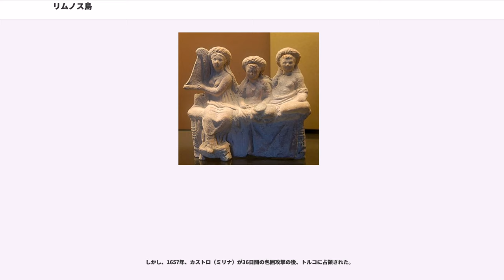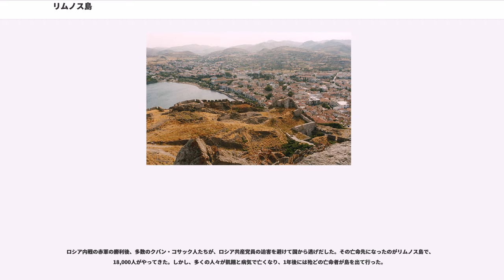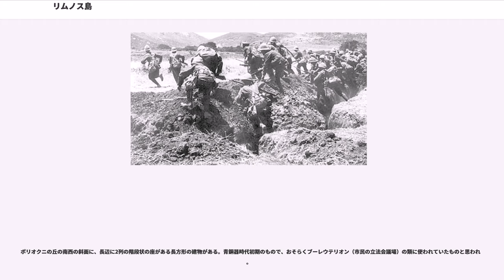リムノス島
リムノス島（リムノスとう、、、）は、エーゲ海北部にある島。レムノス島などの表記も用いられる。面積は約477kmと広く、ギリシャでは8番目に大きな島である。

古典ギリシャ語ではレームノス島 (、）で、長音を省いて「レムノス島」とも表記される。トルコ語ではリムニ島（）と呼ばれる。

大部分が山だが、肥沃な谷もいくつかある。

主要な町は、西海岸にあるミリナ (, 別名カストロ ) と、島の中部南に大きく湾曲したマウドロス湾東岸にあるマウドロス () である。ミリナは素晴らしい港を有していて、そこはこの島の交易の中心地となっている。

リムノス島の気候は、概ね地中海性気候である。冬は通常穏やかで、秋には強風が吹くのがこの地方の特徴である。

古代ギリシアの時代、リムノス島は鍛冶の神ヘーパイストスに捧げられていた。『イリアス』（I.590ff）の中でヘーパイトス自身が語るには、父ゼウスによってオリンポス山から真っ逆さまに突き落とされて、落ちた場所がリムノス島だったということだ。『イリアス』によると、ヘーパイトスは（あるいは、アポロドーロスの『ビブリオテーケー』（邦訳名「ギリシア神話」。I.3.5）によると、女神テティス）の看護を受け、トラキアのニュンペー（ニンフ）のCabiro（プローテウスの娘）とともに、と呼ばれる種族を生み、彼らに捧げる神聖な儀式が島で執り行われたということである。

ヘーパイストスの鍛冶場は火山島の特徴を示しているが、アイタレイア ()同様、このリムノス島にも鍛冶場があり、時々利用されていたという。島にある山の1つ、モシュクロス山 () は時々噴火したと言われている。古代の地理学者パウサニアスは、リムノス島の近くにクリセ () と呼ばれる小島があったが海に沈んだと説明している。しかし現在のリムノス島の山々はすべて死火山である。

レムノス () という名前は、トラキア人の間ではキュベレーの称号だったと、ミレトスのヘカタイオスは述べた。また、この島に最初に住んでいたのはトラキア人の部族で、ギリシア人は彼らのことを （略奪者）と呼んでいたとも。

アポロドーロスは、ディオニューソスがナクソス島に置き去りにされたアリアドネを見つけ、リムノス島に連れて行き、そこでトアース、スタピュロス、、ペパレートスを生んだとしている（『ビブリオテーケー（ギリシア神話）』摘要I.9）。また、大プリニウスは『博物誌』の中で、リムノス島のラビリントスについて語っているが、現在に至ってもその実在は確認されていない。

有名な言い伝えでは、島の夫たちがトラキアの女性たちに夢中になって、相手にされなくなった妻たちはその復讐に島中の男性を殺したという。この蛮行から、古代ギリシア人たちの間に「」ということわざが生まれた。その後まもなく、アルゴナウタイが上陸した時は、島には女性しかおらず、トアース王の娘ヒュプシピュレーが統治していた。アルゴナウタイとリムノス島の女性たちから、ミニュアース人 () という部族が生まれた。イアソンとヒュプシピュレーの子であるエウネーオス王は、イリオス（トロイ）のアカエア人たちにワインや食糧を送った。しかし、アッティカから来たによって、ミニュアース人は島から追い出されてしまった。

こうした伝説の基礎を成している歴史的な要素は、おそらく、こういうことではないだろうか。つまり、トラキア人たちは、エーゲ海の点在する島々を統一するための航海術を始めるにあたって、徐々にギリシア人との交流をするようになった。トラキアの住民たちはギリシア人の水夫と較べると技術的には未開だったのである。

キュベレー崇拝はトラキアの特徴で、非常に早い時期に小アジアから広まったものである。ヒュプシピュレーもミリナ（主要な町の名前）もアマゾンの名前で、アジアのキュベレー崇拝と常に関係している。

他の伝説では、ピロクテテスはトロイに行く途中、ギリシア人によってリムノス島に置き去りにされた、とある。オデュッセウスとネオプトレモスが迎えに来るまで、ピロクテテスは足に負った傷で十年間、この島で苦しんだ。ソポクレスによれば、ピロクテテスが住んでいたのは、アイスキュロスがアルゴスにトロイ陥落の報せを告げるかがり火の設置場所の1つにした、ヘルマエウス山のそばだったという。

インド・ヨーロッパ語族には属さない前ギリシア語（エトルリア諸語）のの痕跡が、紀元前6世紀以前の墓碑 () の銘に見つかった。

ホメロスは、レムノスと呼ばれる島に1つの町があったかの...